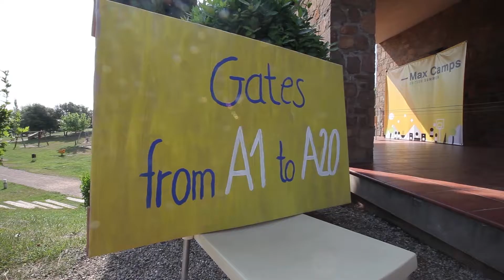Max Camps 2016 Week One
British Summer. Max Camps 2016 Week One.
Vilar Rural de Cardona.